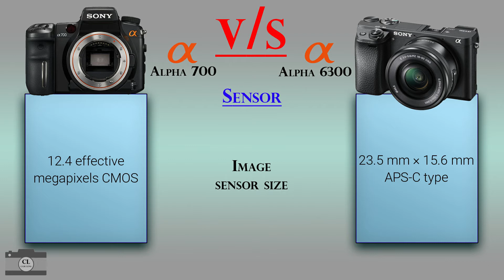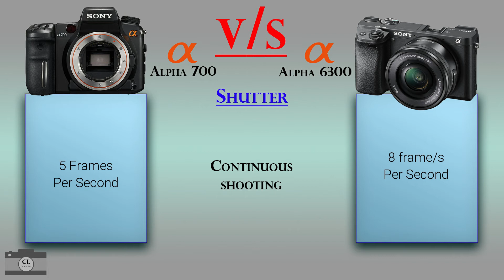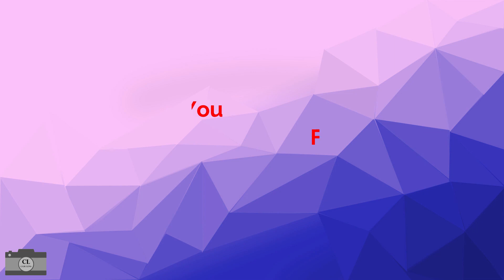Sony Alpha 700 vs Sony Alpha 6300